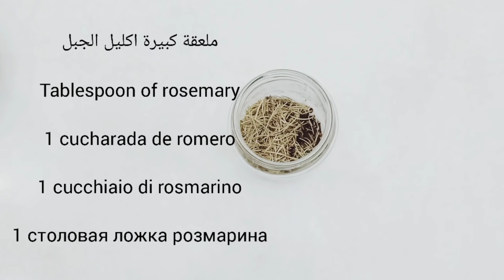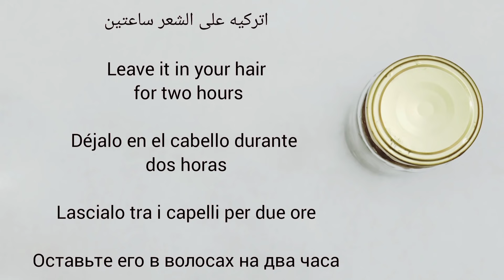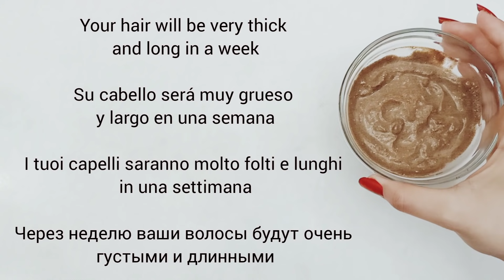only 2 powerfull ingredients & your hair will grow 3 times extremely faster like crazy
القرنفل هدية ربانية يطول الشعر الى الركب ينبت الشعر حتى لو اصلع يوقف التساقط الشديد ويعالج شيب الشعر

Cloves for hair growth, use cloves to get thicker hair in less than a week, cloves promote hair growth and reduce hair loss as well. Helps solve the problem of ts

Chiodi di garofano per la crescita dei capelli, utilizzare i chiodi di garofano per ottenere capelli più spessi in meno di una settimana, i chiodi di garofano promuovono la crescita dei capelli e riducono anche la caduta dei capelli. Aiuta a risolvere il problema

Nelken für das Haarwachstum, verwenden Sie Nelken, um in weniger als einer Woche dickeres Haar zu bekommen, Nelken fördern das Haarwachstum und reduzieren auch den Haarausfall. Hilft das Problem zu lösen

Kruidnagel voor haargroei, gebruik kruidnagel om dikker haar te krijgen in minder dan een week, kruidnagel bevordert de haargroei en vermindert ook haaruitval. Helpt het probleem op te lossen

Nelliker til hårvækst, brug fed til at få tykkere hår på mindre end en uge, nelliker fremmer hårvækst og reducerer også hårtab. Hjælper med at løse problemet

Гвоздика для роста волос, используйте гвоздику, чтобы сделать волосы гуще менее чем за неделю, гвоздика способствует росту волос и уменьшает их выпадение. Помогает решить проблему

बालों के विकास के लिए लौंग, एक हफ्ते से भी कम समय में घने बाल पाने के लिए लौंग का इस्तेमाल करें, लौंग बालों के विकास को बढ़ावा देती है और बालों का झड़ना भी कम करती है। समस्या को हल करने में मदद करता है

Cravo para o crescimento do cabelo, use o cravo para engrossar o cabelo em menos de uma semana, o cravo promove o crescimento do cabelo e também reduz a queda. Ajuda a resolver o problema da queda de cabelo, adiciona um aroma agradável ao seu cabelo. Porque é cheio de antioxidantes

Des clous de girofle pour la croissance des cheveux, utilisez des clous de girofle pour obtenir des cheveux plus épais en moins d'une semaine, les clous de girofle favorisent la croissance des cheveux et réduisent également la chute des cheveux. Aide à résoudre le problème de perte de cheveux, ajoute un parfum agréable à vos cheveux. Parce qu'il est plein d'antioxydants

მიხაკი თმის ზრდისთვის, გამოიყენეთ კბილი ერთ კვირაზე ნაკლებ სქელი თმისთვის, მიხაკი ხელს უწყობს თმის ზრდას და ამცირებს თმის ცვენასაც. ეხმარება პრობლემის მოგვარებაში

Saç büyümesi için karanfil, bir haftadan daha kısa sürede daha kalın saçlar elde etmek için karanfil kullanın, karanfil saç büyümesini teşvik eder ve saç dökülmesini de azaltır. Sorunun çözülmesine yardımcı olur

முடி வளர்ச்சிக்கான கிராம்பு, ஒரு வாரத்திற்குள் அடர்த்தியான முடியைப் பெற கிராம்புகளைப் பயன்படுத்துங்கள், கிராம்பு முடி வளர்ச்சியை ஊக்குவிக்கிறது மற்றும் முடி உதிர்தலையும் குறைக்கிறது. சிக்கலை தீர்க்க உதவுகிறது

Kryddnejlika för hårväxt, använd kryddnejlika för att få tjockare hår på mindre än en vecka, kryddnejlika främjar hårväxt och minskar också håravfall. Hjälper till att lösa problemet

Karafil për rritjen e flokëve, përdorni karafil për të pasur flokë më të trashë në më pak se një javë, karafil nxit rritjen e flokëve dhe zvogëlon humbjen e flokëve gjithashtu. Ndihmon në zgjidhjen e problemit

Γαρύφαλλα για την ανάπτυξη των μαλλιών, χρησιμοποιήστε γαρύφαλλο για να κάνετε πιο πυκνά μαλλιά σε λιγότερο από μία εβδομάδα, τα γαρίφαλα προωθούν την ανάπτυξη των μαλλιών και μειώνουν επίσης την τριχόπτωση. Βοηθά στην επίλυση του προβλήματος

Մեխակ մազերի աճի համար, մեխակ օգտագործեք մեկ շաբաթից պակաս մազեր ստանալու համար, մեխակները նպաստում են մազերի աճին և նվազեցնում են նաև մազաթափությունը: Օգնում է լուծել խնդիրը

Szegfűszeg a hajnövekedéshez, használjon szegfűszeget, hogy kevesebb mint egy hét alatt vastagabb haj legyen, a szegfűszeg elősegíti a haj növekedését és csökkenti a hajhullást is. Segít a probléma megoldásában

Гвоздика для росту волосся, використовуйте гвоздику для того, щоб волосся стало густішим менш ніж за тиждень, гвоздика сприяє росту волосся і також зменшує їх випадання. Допомагає вирішити проблему

జుట్టు పెరుగుదలకు లవంగాలు, ఒక వారంలోపు జుట్టు మందంగా ఉండటానికి లవంగాలను వాడండి, లవంగాలు జుట్టు పెరుగుదలను ప్రోత్సహిస్తాయి మరియు జుట్టు రాలడాన్ని కూడా తగ్గిస్తాయి. సమస్యను పరిష్కరించడంలో సహాయపడుతుంది